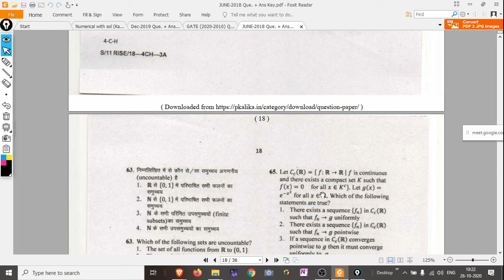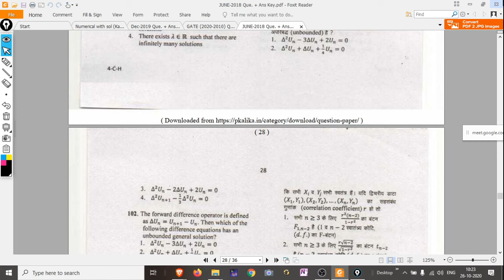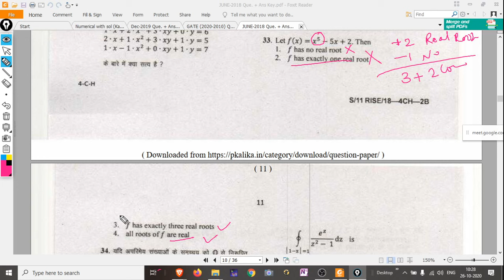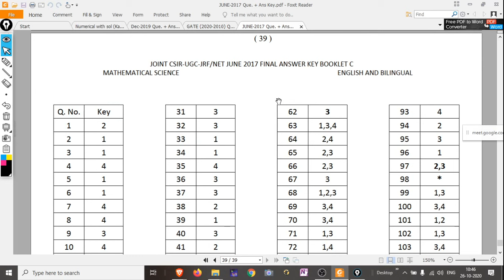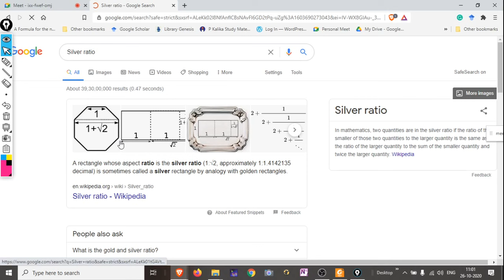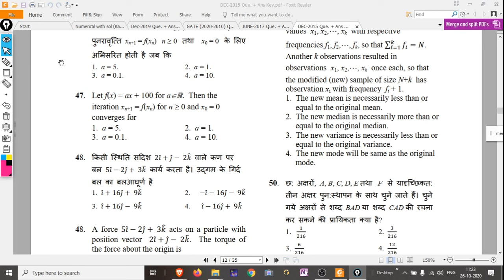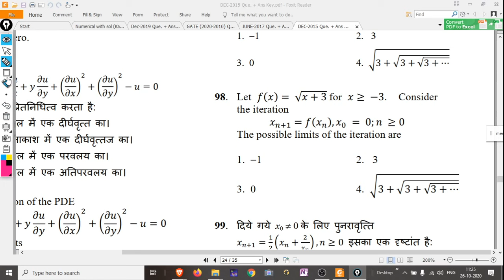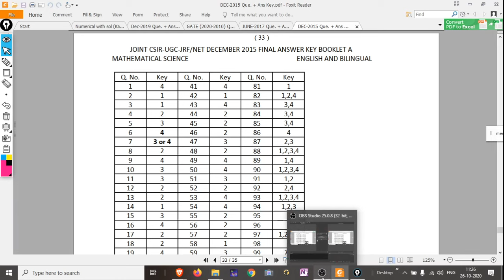Numerical Analysis Lect.-04: Checking & Counting Roots for a given Polynomial || VVI for NET & GATE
Numerical Analysis Lect.-04 for CSIR NET Mathematics and GATE Mathematics
Topic: Focused on Discarts Rule, Checking & counting Roots for a given Polynomial and Numerical Analysis  Solution of CSIR NET Repeatedly Asked Problems

Numerical Analysis Lect.-01: Fast revision (Crash Course) for CSIR NET, GATE, SET & PSC
Topic Covered: Quadrature Formula and Repeated Que asked in GATE & CSIR-NET

◆ Handwritten Study materials for CSIR-NET, GATE, JAM, SET & PSC.

Numerical Analysis for MSc and GATE
p kalika notes for csir net mathematics
csir net numerical analysis